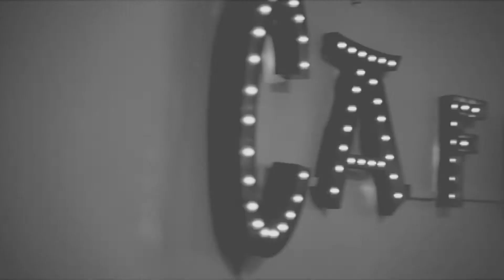Interview croisée : Michel Lantéri-Minet & Didier Bouhassira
Le Congrès approche à grands pas et c'est pour nous l'occasion de faire le point sur la SFETD en compagnie de son Président et de son Vice-président.